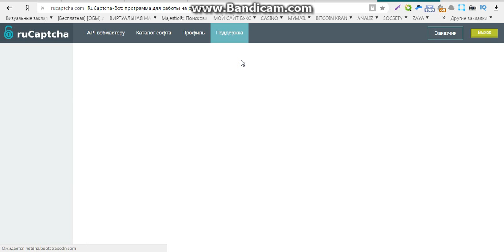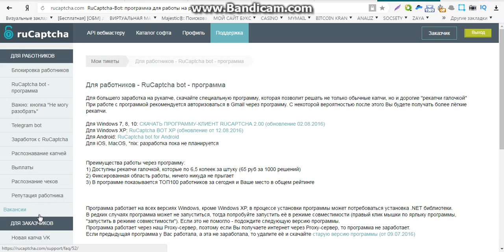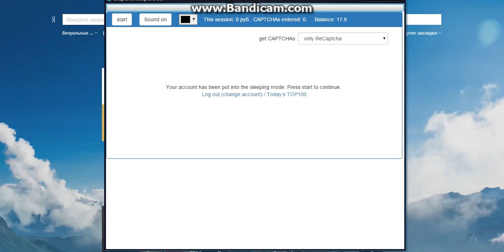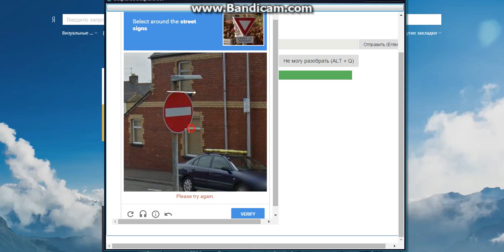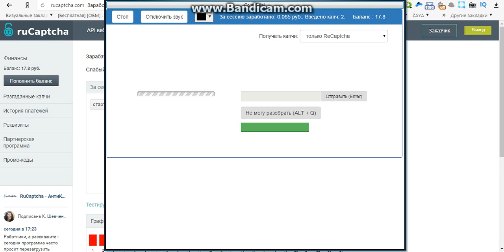заработок через webmoney без вложений